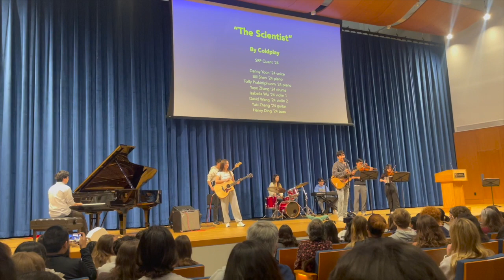The Scientist - SRP Quant'24 Band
Student Lecture Series (SLS) promotion performance by the SRP Quant'24 Band at school meeting